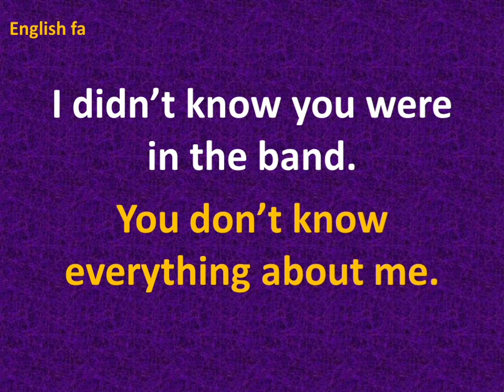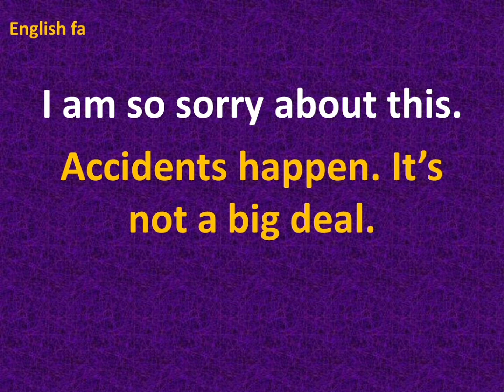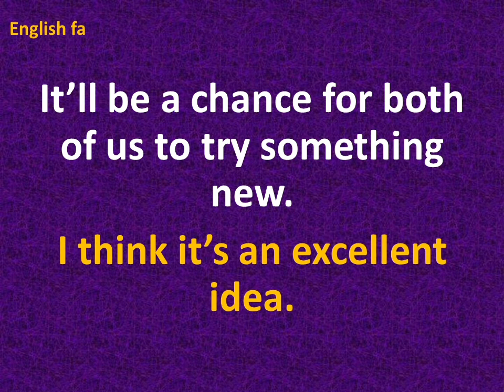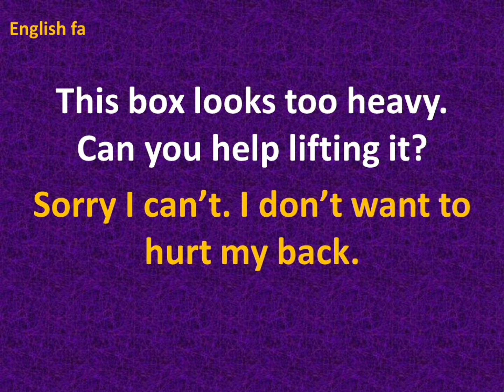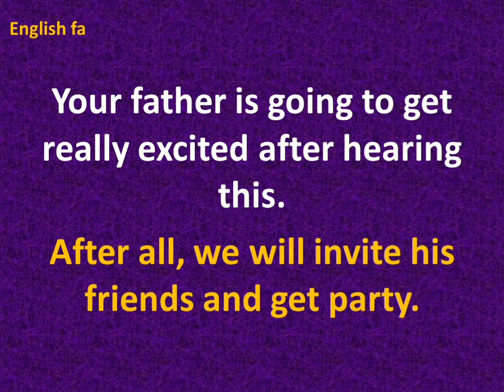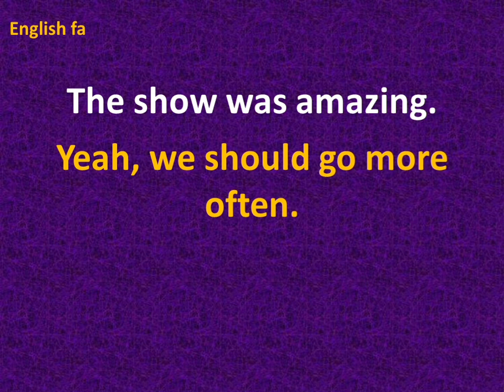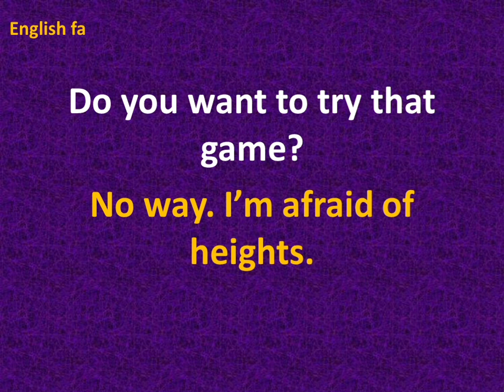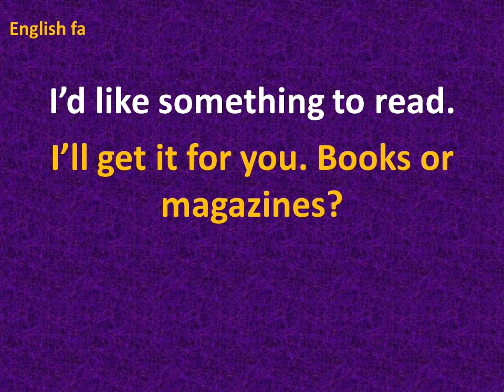how to speak english(51): english conversation for daily use and learning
how to speak english: english conversation for daily use and learning.
this lesson is teaching you a simple and basic conversation used in daily speaking with the most common sentences. with the use of these sentences you can speak fluently and naturally in english.